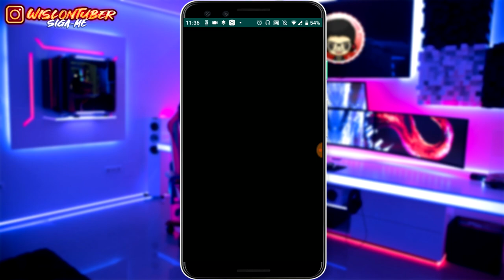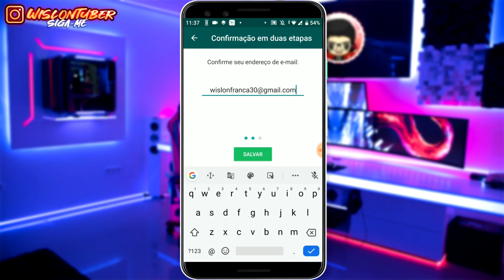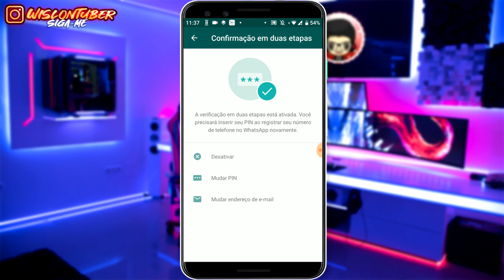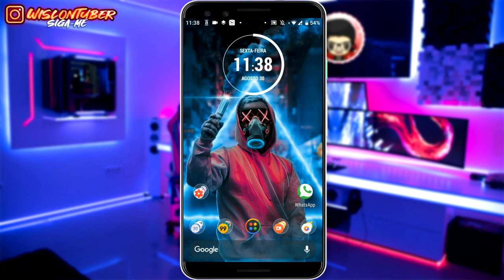ATIVE URGENTE! Função mais importante do WhatsApp! (Recurso contra clonagem)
Neste vídeo vou mostrar a função mais importante do aplicativo WhatsApp, Se você está com essa função desativada ative o mais rápido possível veja agora como ativar!

 👏 OBRIGADO POR SUA PRESENÇA!